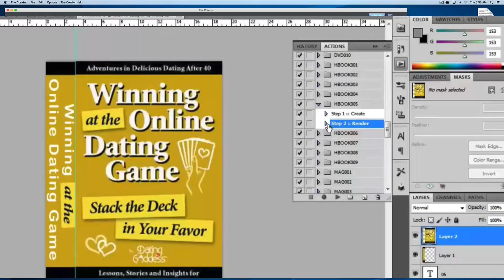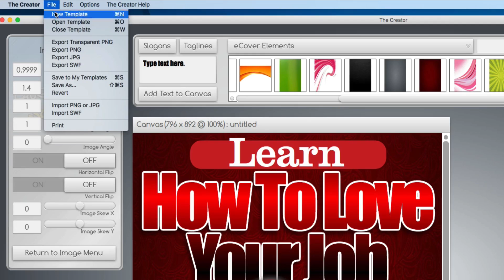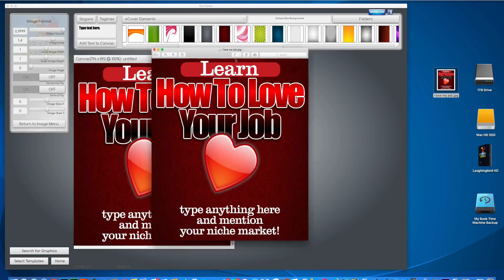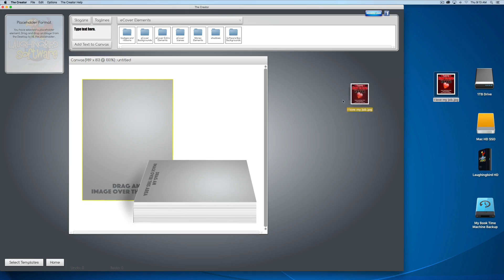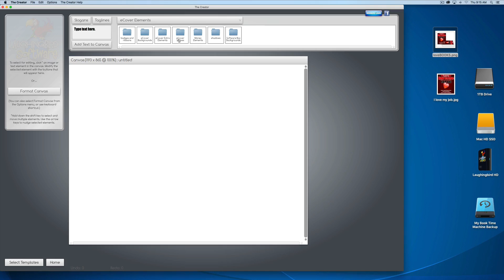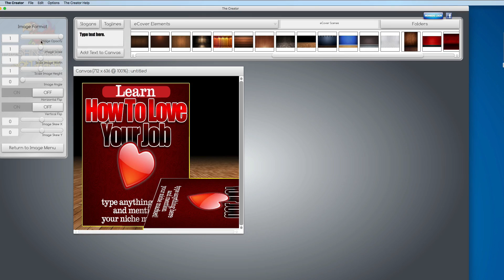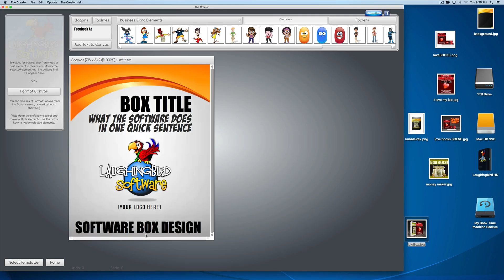Create an ebook or product box cover with Laughingbird Software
Create an ebook cover!

Finally! The easy way to create a book cover for your new eBooks! The eCover Creator by Laughingbird Software is here!

The Cover Creator helps you make beautiful book covers, product box shots, magazine and CD eCovers, Kindle covers and more!

Start with over 50 pre-designed covers that you can modify. Then "map" them to one of the various 3D boxes, books and other 3D covers.

It's easy and fun to use!
Create a book cover today with The eCover Creator by Laughingbird Software